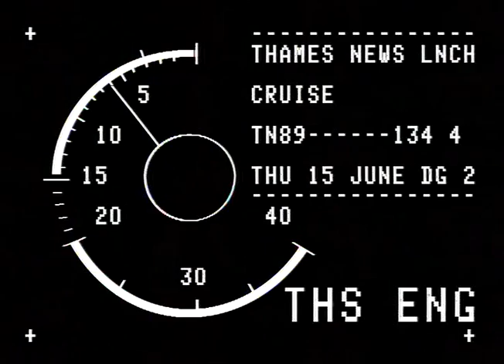TN-89-134-004.m4v | Thames News Archive Footage